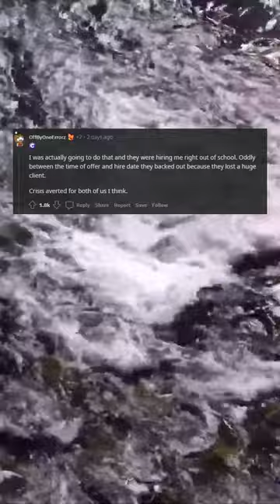Always put your heart into you code